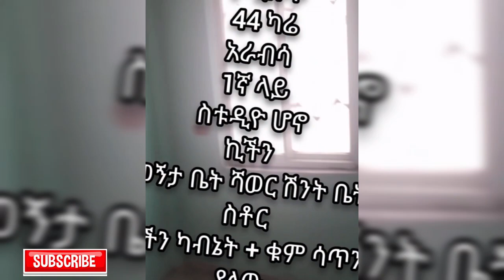Condominium for sale in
የሚሸጥ  ቦሌ አራብሳ
ስፋት 44 ካሬ
1ኛ ላይ
ስቱዲዮ ሆኖ
ኪችን
መኝታ ቤት ሻወር ሽንት ቤት
ስቶር
ኪችን ካብኔት + ቁም ሳጥን ያለው
ዋጋ 3.3 ሚልየን

40/60 condo inaddis ababa
addis ababa
donkey Tube
20/80
4060